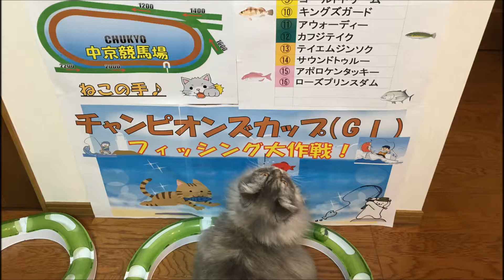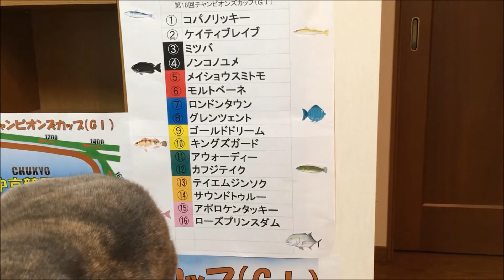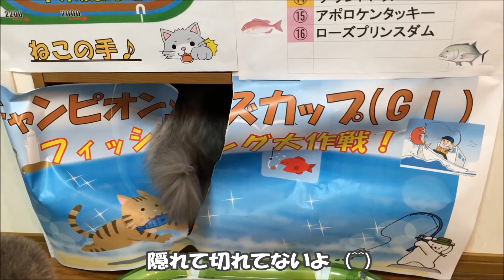チャンピオンズカップ ねこが選んだ3頭で３連単ＢＯＸ！フィッシング大作戦！